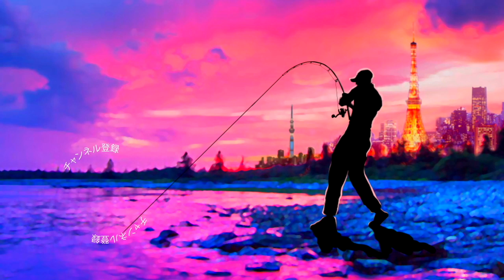ismの新作ルアーが勢揃い！マニアックスのイベントに潜入したら凄かった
ＳＵＢ！ism イズムの新作ルアーが勢揃い！マニアックスのイベントに潜入したら凄かったって事で先日、針などの小物を補充に足立区のmaniac'sに立ち寄ったらナイスな店頭イベントが開催されていましたよ〜！これから登場予定のマグナムクランク「メテオロス」や１８cm超えの謎のマグナムミノー 、人気のアングラテールの小型サイズなど机の上にはこれから登場予定のプロトタイプルアーが所狭しと並んでおりました！直接、開発に携わった方達からルアーのコンセプトを沢山聞けてお得な1日となりましたよ〜

2019年度は引き続き去年デプスの「コンツアージグ」＆「ブルフラット」で練習したジグストの釣りを色々なルアーに応用して巨大なブラックバスを狙って行きます！ライトリグ方面では去年よりゲーリーヤマモト大好きな釣りガール、メグタスが加わったのでそれぞれ分担して色々なルアー、釣り方に挑戦して行きますよ〜！

TurikouTVの動画
19アンタレスに真紅のスコーピオン⁉︎シマノの2019最新リールが遂に情報解禁！
19アンタレスはアンタレスミニ⁉︎ シマノの総合カタログが素敵過ぎる